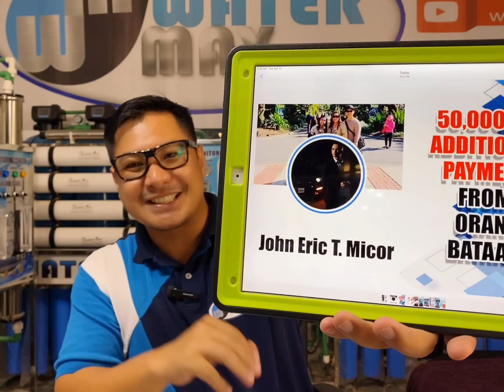April 13, 2021 Water Station Business Seminar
eid=ARCThIufnCTvw7PNpRe0uJQDzcLN3JAgLmN-6G_K_ATBQUYGp7SJZIBcmW8lLfBit5MnBjrahKkz9IyD